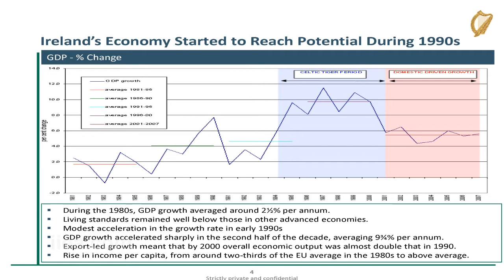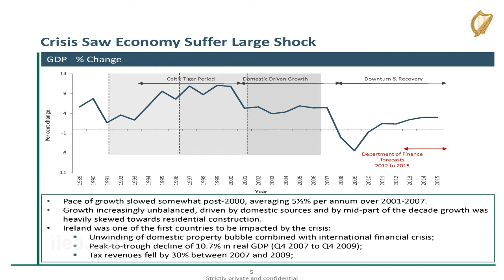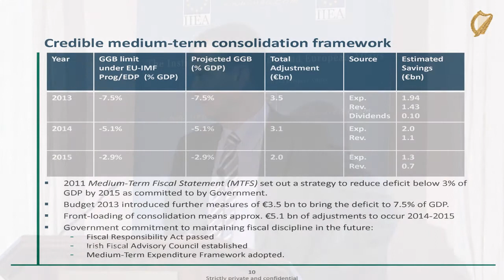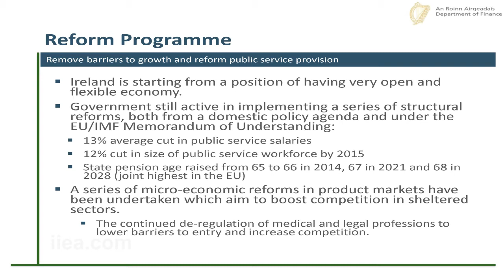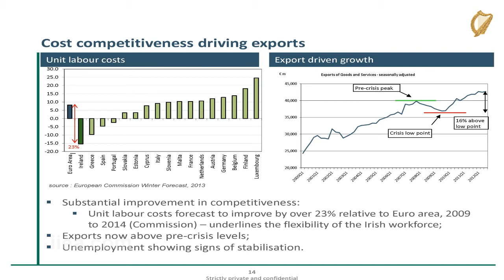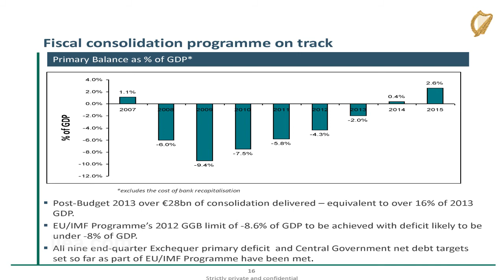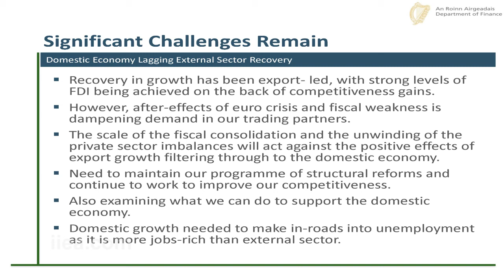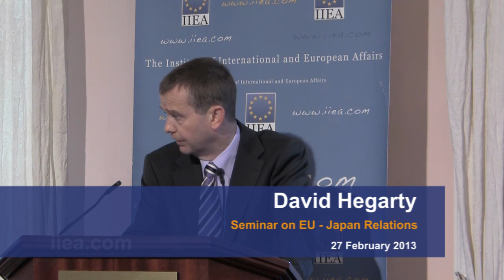David Hegarty on EU-Japan Relations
About the Speech:

This seminar on EU-Japan Relations featured expert speakers on two themes: trade and development assistance. The seminar was timely in the context of the agreement in November 2012 to commence talks between the EU and Japan on a Free Trade Agreement, and the on-going commitment from both parties to development assistance.

About the Speakers:

Ambassador Isticioaia-Budura, Managing-Director Asia-Pacific, European External Action Service;

Ms. Sayuri Ito, Senior Research fellow, NLI Research Institute;

Mr. Michael Gaffey, Assistant Secretary, Development Cooperation Division, Department of Foreign Affairs.